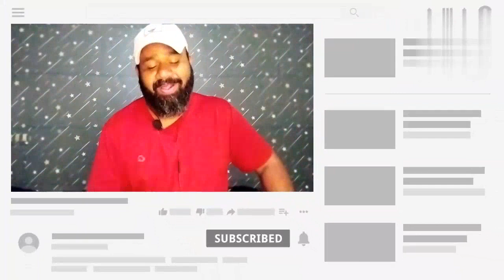Halki Si Barsaat BTS | Part 2 Reaction | Nazila & Munawar Faruqui | Delhi + Chandigarh Vlog